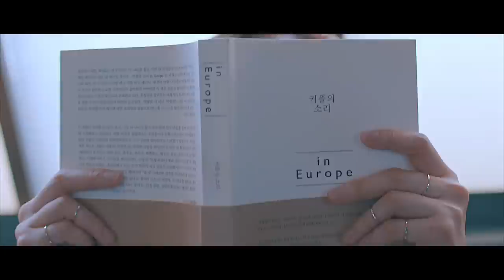urban zakapa MV《Two one two》이성경 (李聖經) Lee Sung Kyung 손민호（’孙旻浩)